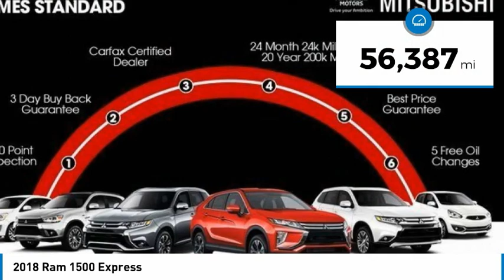2018 Ram 1500 1524MA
2018 Ram 1500 Express